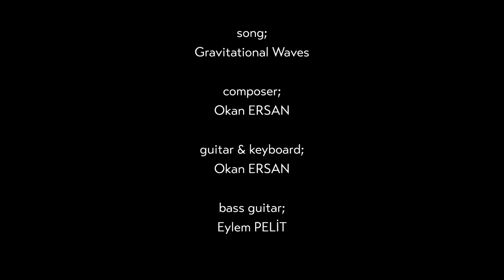Mirko Augello (Drum Experiment 2) Bir de Benden Dinle